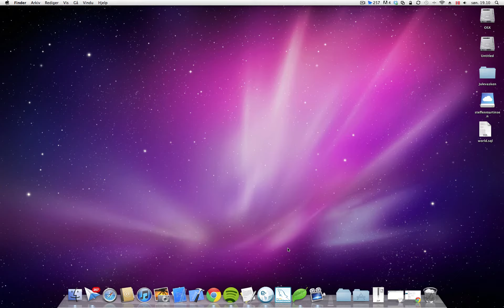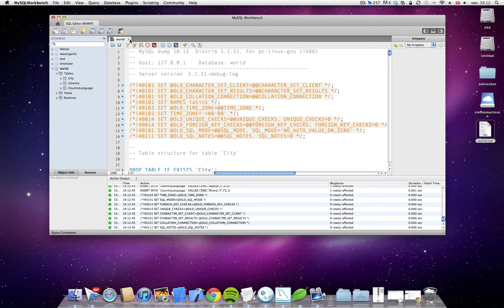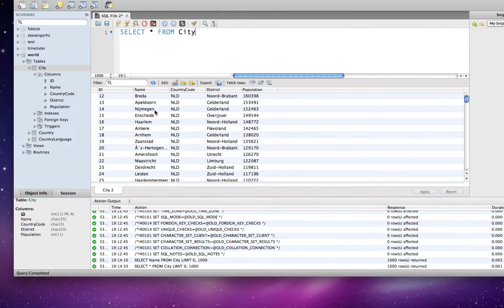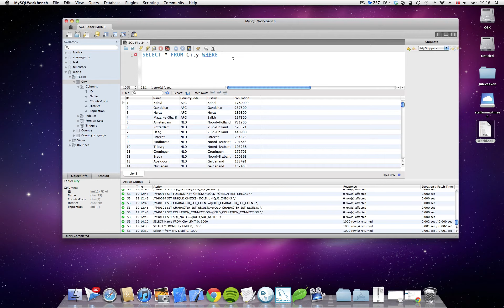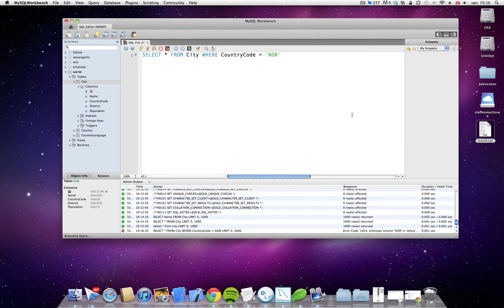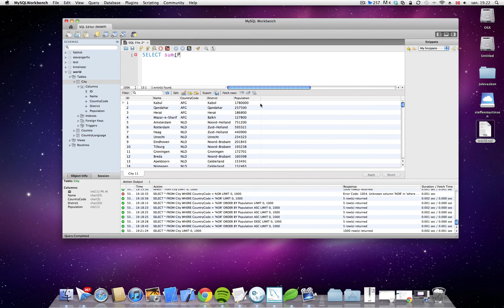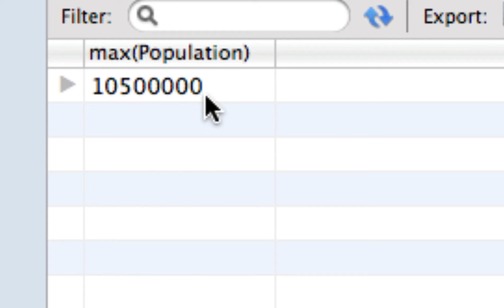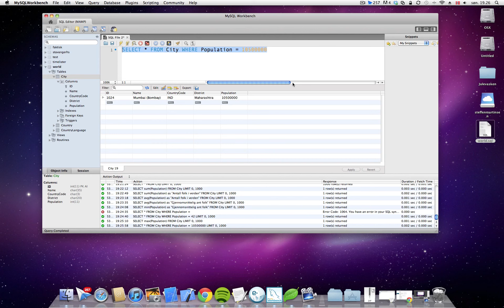1 - Databaser - Introdusering av syntaks og innstalasjon av world.sql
Video som introduserer til bruken av SQL og språkets syntaks, samt hvordan man innstalerer world.sql og foretar noen enkle spørringer mot denne.